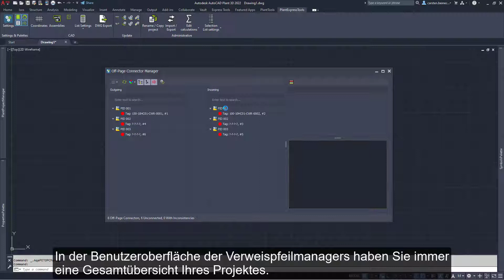PlantExpressTools für AutoCAD Plant 3D: Verweispfeil-Manager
Der neue Verweispfeil-Manager ist eine völlig neue Art und Weise die Verweispfeile und deren Verknüpfung zu verwalten. Sie erhalten zum ersten Mal eine Gesamtübersicht aller Verweispfeile. Sie können über die grafische Oberfläche die Verweispfeile suchen, filtern, verknüpfen und lösen, ohne überhaupt je eine Zeichnung geöffnet zu haben.